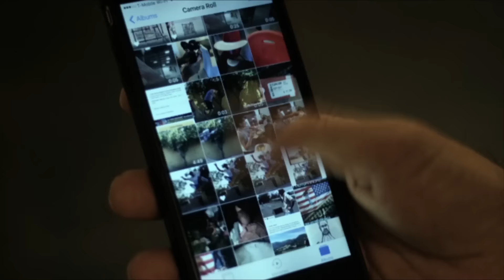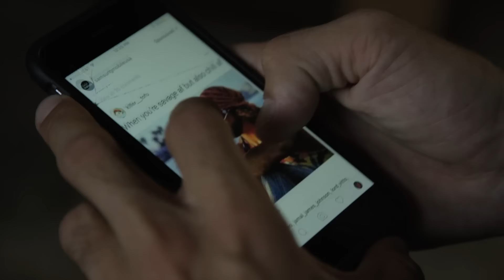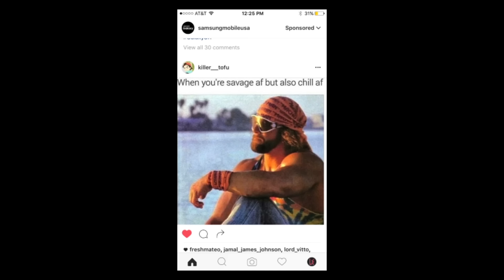Pat Pasquale | Scroll Your Roll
You may know him as “Sinner,” but the photos on Pat Pasquale’s iPhone are heaven sent. The snap of Nyjah polishing his trophy (nudge nudge, wink wink) will make you see the light.

Follow The Berrics on Snapchat: @TheBerricsNo description.